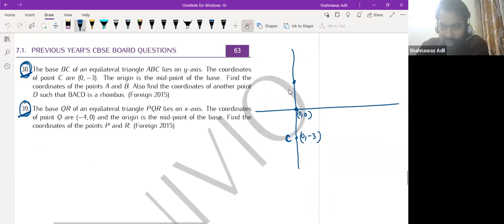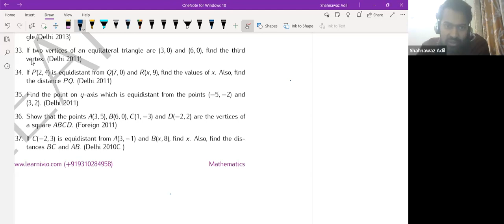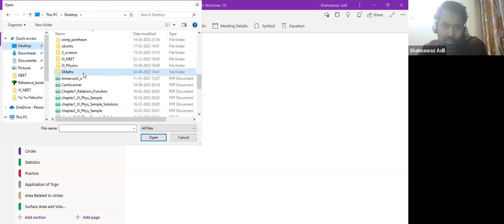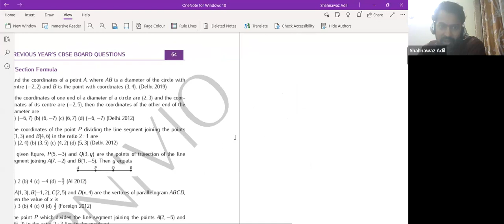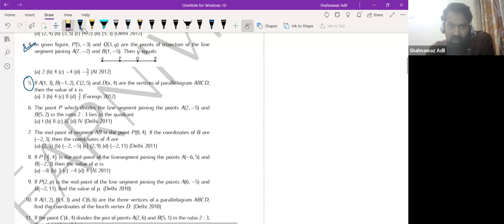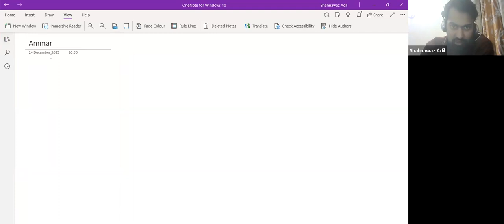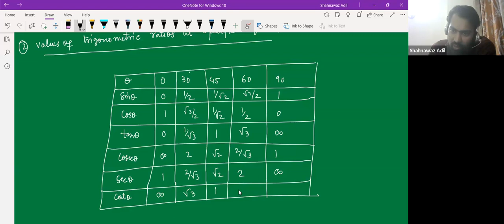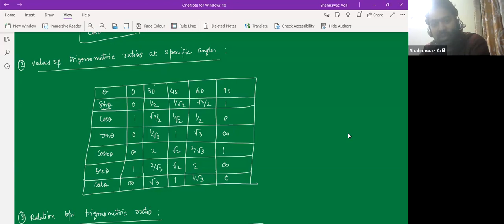Learnivio | Math Lect 10th M1 24-12-2023